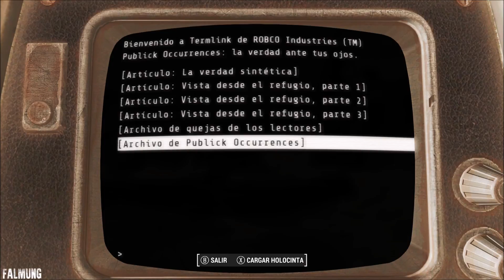Fallout 4 | Falmung Edition | Cuerpo a cuerpo | Capitulo 23 | Un Valentin muy poco santo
Fallout 4 Falmung Edition Guía recorrido melee

Cuarta entrega de la post-apocalíptica saga de Bethesda, Fallout 4. Un sandbox de acción y rol con cientos de horas de juego que se ambientan en una tétrica ciudad de Boston arrasada por el holocausto nuclear. Gran libertad de acción, la posibilidad de crear y modificar armas, mucho rol y un peligroso y vasto Yermo junto al regreso de Albóndiga, nuestro fiel compañero canino, entre las grandes virtudes de este Fallout 4.